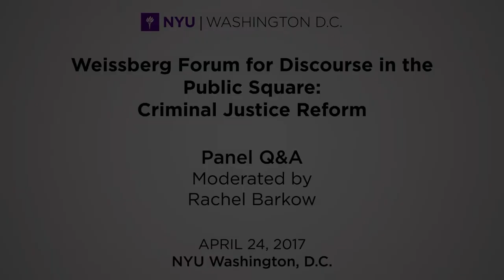Weissberg Forum: Panelist Q&A (6/6)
Weissberg Forum for Discourse in the Public Square: Criminal Justice Reform.

The Weissberg Forum frames and conducts difficult dialogues that are informed, rigorous, and civil, the sort of conversation and debate that academic institutions are intended to promote. Previous Weissberg Forum events have addressed gender, immigration, healthcare, and most recently, a forum focused on how our reliance on technology has created a “Big Data” revolution that has transformed how we live, work, and think. The 5th Annual Weissberg Forum for Discourse in the Public Square focused on criminal justice reform.

The United States has less than five percent of the world’s total population yet almost 25 percent of the world's total prison population. Ever since President Richard M. Nixon declared a war on drugs in 1971, the U.S. prison population has increased by 408 percent. One in 35 adults in this country are under some form of correctional control, which includes jails, prisons, parole and probation. The last year has seen an increasing debate over incarceration numbers, questions as to whether current policies and politics unfairly target minorities, contribute to rising costs, and whether sufficient support is accessible for rehabilitation and reentry of the population into American society.

Among the questions the Forum explored are: What reforms are necessary to make our communities safe while treating all people fairly? How can we make the system more cost-effective? And what can be done to commute unfair sentencing and overturn mandatory minimum laws that remain in effect throughout the country?